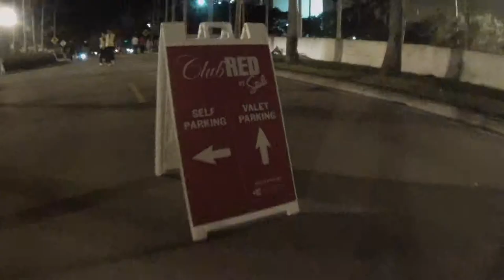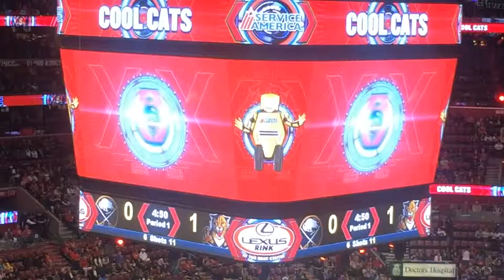SLAP SHOT (Season 2, Episode 78)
Who's a huge hockey fan? How do you rejuvenate yourself? Who's on the other side of this important phone call? Watch to find out!

The Motivation Mogul, Stunt Vlogger and Creative Overlord have a guy's night out and catch a Florida Panther's hockey game. Meanwhile, the I.T. Wizard spends a nice day out in the sun while the Marketing Crusader is on the prowl, speaking to individuals interested in getting involved in the many projects at BOWAworld.

BOWA Studios
12080 Southwest 127 Avenue
Suite 305